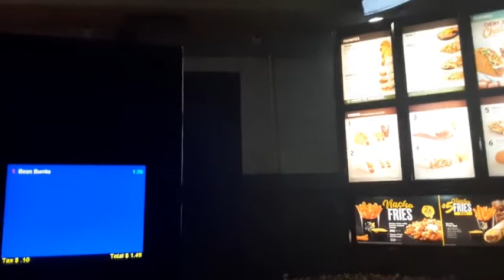went to taco Bell